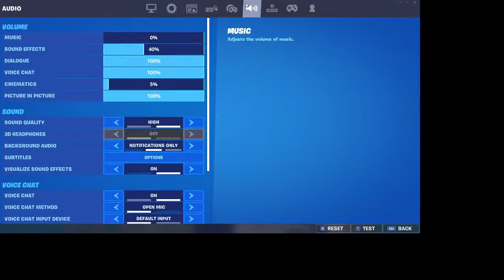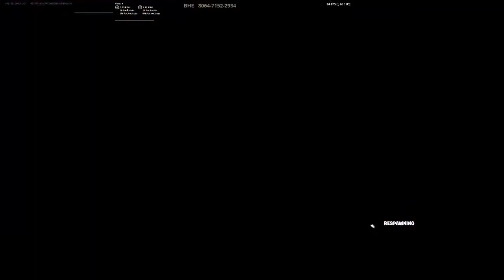MASTERLUKEY FORTNITE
CERTIFIED BY DAVID JUBB FORMER ULTIMATE FIGHTER LUKE CUMMO DAILY NATIVE MEDICINE SCIENCE MARTIAL ARTS TRAINING MUSIC LIVE SHOW